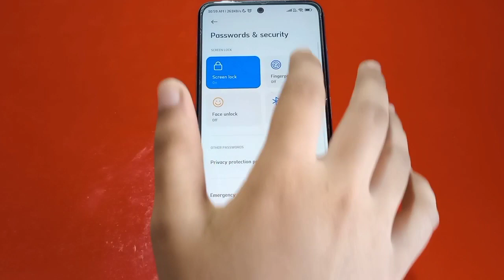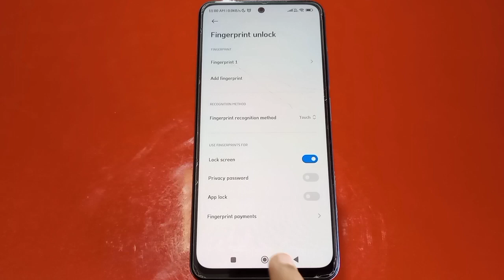Finger Lock In Redmi 10 Prime 2022, How To Set Finger Lock In Redmi 10 Prime 2022,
Finger Lock In Redmi 10 Prime 2022, How To Set Finger Lock In Redmi 10 Prime 2022, Fingerprint Lock Setup Kaise Karen In Redmi 10 Prime 2022

Fingerlocksetup Redmi 10 Prime 2022